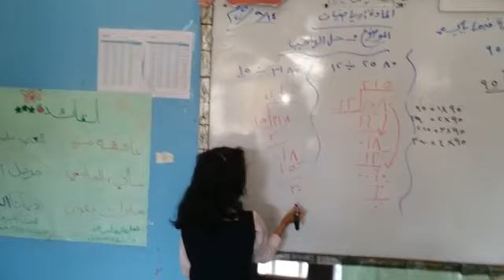إستراتيجية المعلم الصغير لطالبة رحيق. خامس ب مع أ/احلام جمعان. مدارس النموذجية اليمنية. التحرير